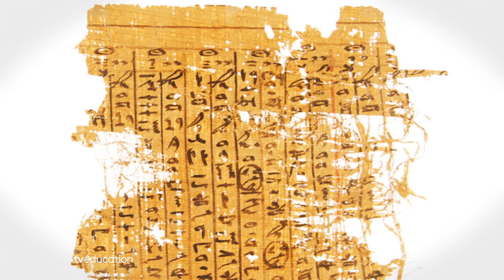D’OÙ VIENNENT LES PIERRES DES PYRAMIDES D’ÉGYPTE ? - Les essentiels de Jamy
Ce que vous voyez là, ce sont les pyramides de Gizeh. D'immenses tombeaux construits par les Egyptiens il y a plus de 4.500 ans. Ce sont de véritables prouesses d’architecture qui, aujourd’hui encore, laissent les archéologues perplexes.

Comment les Egyptiens ont-ils pu, avec les technologies de l’époque, déplacer toute ces pierres ?
Prenons la pyramide de Khéops.

Elle mesure près de 140 mètres de hauteur. C’est la plus haute d’Egypte. Pour la construire, il y a plus de 4.000 ans, les Egyptiens ont utilisé des pierres trouvées sur place. Mais ils ont également dû acheminer des milliers de tonnes de cailloux jusqu’au plateau de Gizeh. Comme les pierres de calcaire blanc qui recouvraient à l’époque l’intégralité de la pyramide. Regardez, il en reste encore au sommet de la pyramide de Khephren.

Aujourd’hui, l'énigme est enfin résolue. Les archéologues ont trouvé la réponse dans un ancien rouleau de papyrus, l’un des plus vieux jamais trouvés : les Egyptiens transportaient ces pierres par bateau.

Ce sont les écrits de Merer, un chef de chantier qui a participé à la construction des pyramides. Il y raconte comment les chantiers de Gizeh étaient approvisionnés en pierres et dévoile l’existence d’un ingénieux système spécialement aménagé.

Il y explique que les blocs de calcaire de près de 2 tonnes 5 chacun sont transportés par bateau sur le Nil au départ de Tourah.

… Puis des rives du Nil jusqu’au plateau de Gizeh, grâce à un système de digues permettant de rediriger les eaux du fleuve vers d’immenses bassins artificiels.

Ces bassins, à quelques centaines de mètres des chantiers de construction, leur servaient de port pour permettre la livraison des pierres.

Sur le terrain, les archéologues ont confirmé les révélations de Merer en retrouvant des vestiges de ces bassins et des restes de cordages qui servaient aux bateaux de transport.

Ce système a permis d’acheminer plusieurs milliers de blocs de pierre, des carrières de Tourah et d’Assouan, jusqu’aux pieds des pyramides !

Voilà un très lourd mystère de moins ! Reste à savoir comment les Egyptiens ont pu monter et empiler de tels mastodontes. Il existe bien quelques hypothèses mais pour l’instant, aucune n’est vérifiée. Le mystère perdure...